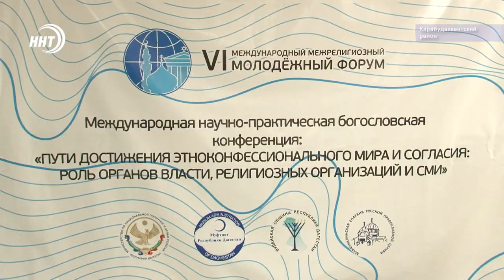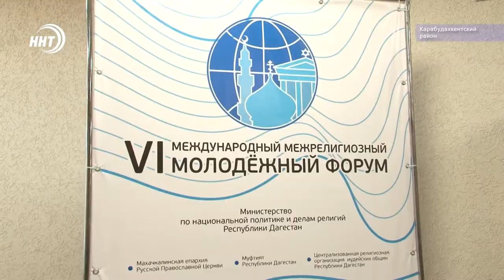Межрелигиозный форум стартовал в Дагестане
VI Международный межрелигиозный молодёжный форум стартовал на базе санатория «Каспий».

В нем приняли участие 150 молодых людей от 18 до 24 лет. Об организаторах форума и о том, какие цели и задачи они ставят перед собой в материале Хамзы Нурмагомедова